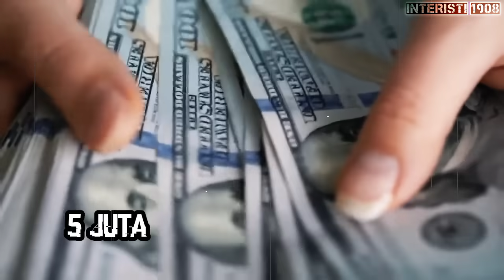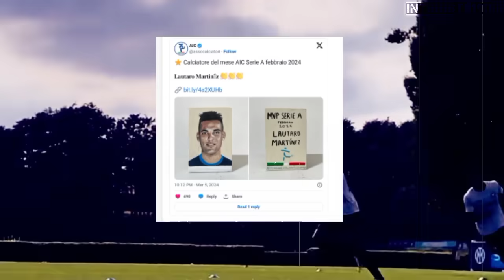Diminati Liverpool, Inzaghi Yakin Bertahan Di Inter ! Haaland Ketolong Permainan City🔹Bonus UCL ✅🔵⚫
Sumber Berita: Calciomercato, La Gazzetta Dello Sport, FCInternews,FcInter1908.it, Fabrizio Romano, Gianluca Di marzio, Alfredo Pedulla ,Sky Sport

Pembahasan Berita Inter Milan Hari Ini :

-Inter Milan telah mengonfirmasi bahwa mereka tidak memprioritaskan untuk bertahan di Stadion San Siro alias Giuseppe Meazza sebagai home base

-Direktur Liverpool dikabarkan tengah mengincar pelatih Inter Milan, Simone Inzaghi sebagai kemungkinan pengganti Jurgen Klopp

-Steven Zhang siap mengucurkan bonus buat skuad I Nerazzurri di setiap kelolosan pada fase gugur Liga Champions

-Collovati :Lautaro Martinez Lebih Kuat dari Haaland

-Inter Milan dikabarkan mulai melakukan pendekatan terhadap kiper Genoa, Josep Martinez

-Lautaro Martinez dinobatkan sebagai AIC Player of the Month alias Pemain Terbaik Liga Italia Serie A edisi bulan Februari 2024 pilihan Asosiasi Pesepak Bola Italia (AIC)

-Hansi Müller memprediksi Nerazzurri bakal mengalahkan Atletico Madrid dengan skor 2-1 pada leg kedua babak 16 besar Liga Champions

-Luca Toni melontarkan pujiannya untuk Inter Milan, dengan menyebut Inter Nyaris Sempurna Musim Ini.

Berita Inter Milan Terbaru sampai hari ini
Berita Transfer Pemain Inter Milan
Berita Transfer Pemain Inter Milan Terbaru
Berita Transfer Pemain Bola Terbaru
Hasil Pertandingan Liga Champions